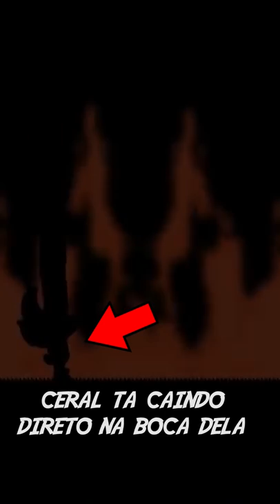SONIC ZOEIRO VOLTOU | Sunky Silly.TIFF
Silly.TIFF é a sequencia de Sunky .mpeg que era uma parodia de Sonic.exe, com a zoeira do Sunky que parece um cartoon bem humorado